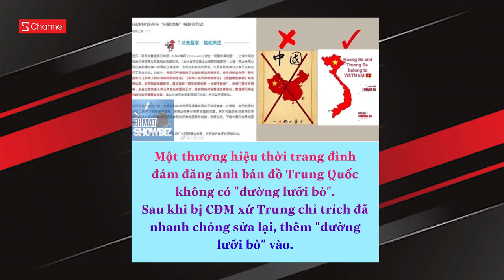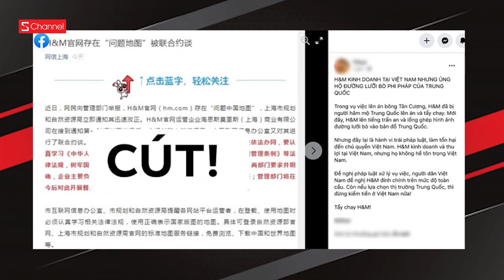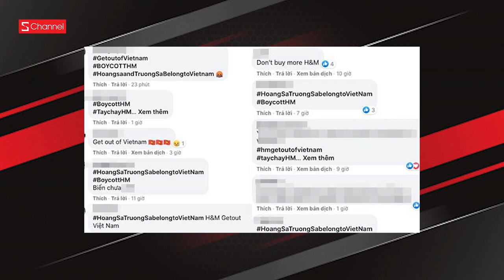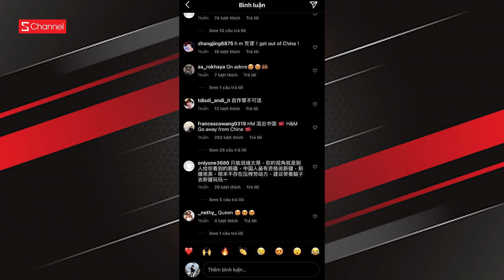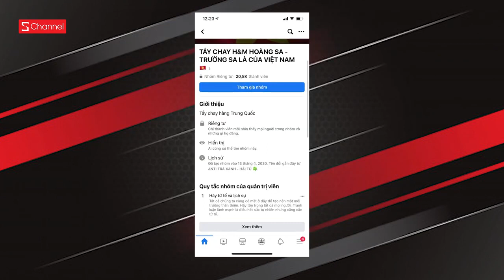Showbiz đồng loạt tuyên bố tẩy chay H&M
Thông qua việc đăng tải bản đồ có hình lưỡi bò, Hãng thời trang H&M đã xúc phạm trầm trọng vào chủ quyền của nước Việt. Vì vậy rất nhiều nghệ sĩ đã tuyên bố tẩy chay thương hiệu này...